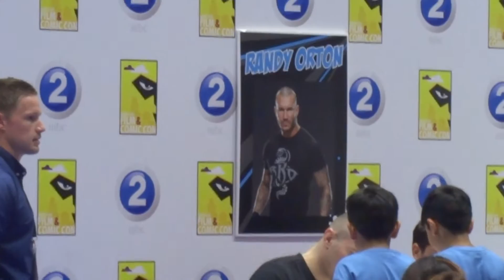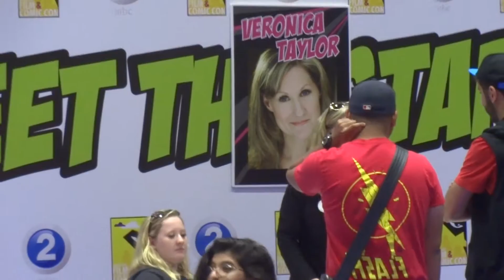RANDY ORTON IN DUBAI COMIC CON 2016